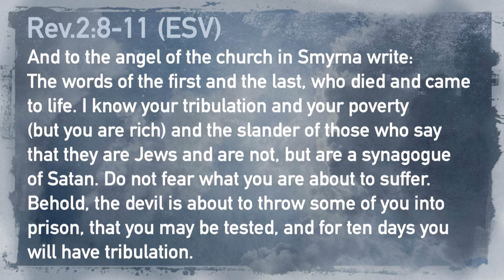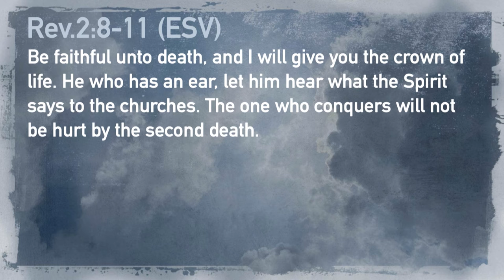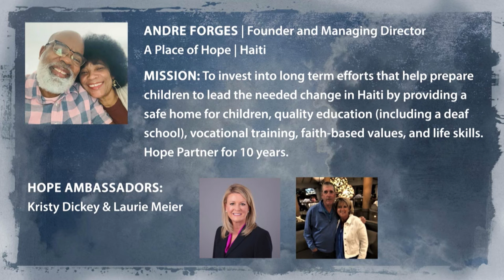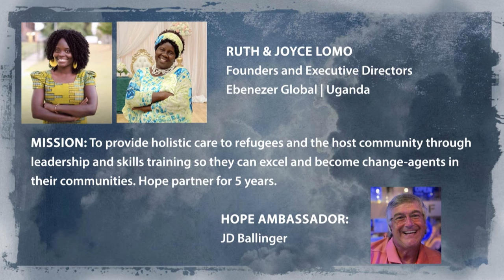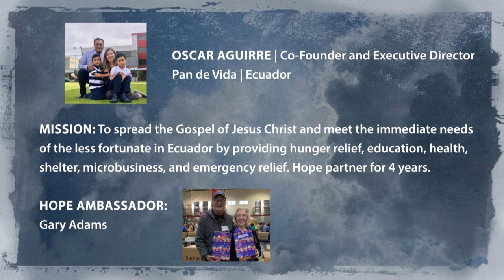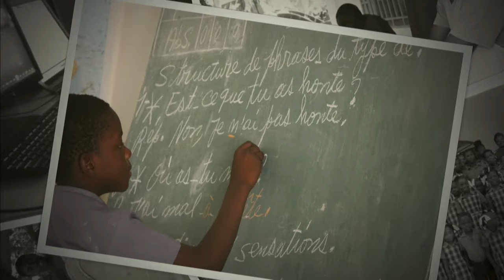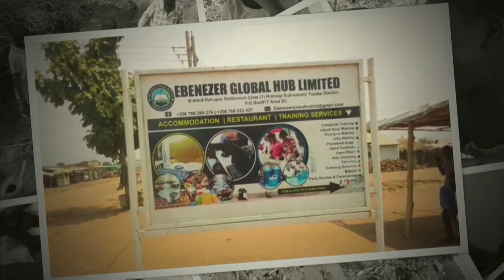WHY | Why Global Missions Part 2 | Rev. Rufus Smith (Senior Pastor)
Pastor Rufus closes out the WHY? series with "Why Global Missions?" Part II. He invites guests from World Vision for a panel discussion exploring why it is important for Hope to take action in spreading the Gospel.
For more information about Hope, visit HopeChurchMemphis.com.
HopeChurchMemphis.com
Share any prayer requests or praises you have with us here: HopeChurchMemphis.com/Prayer
Your faithful generosity demonstrates your commitment to the local church and beyond. Give today at HopeChurchMemphis.com/Give